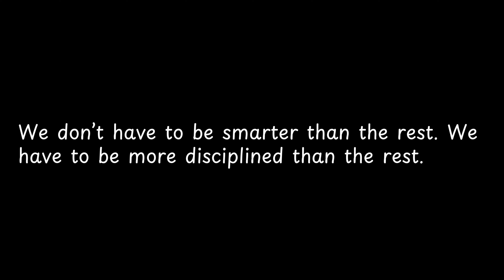We don’t have to be